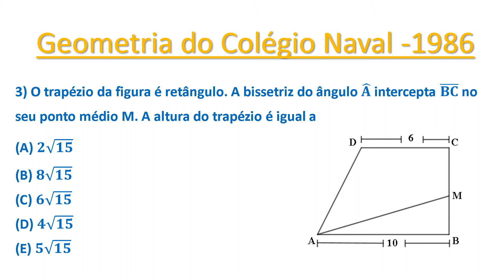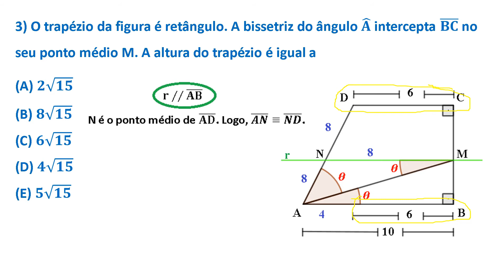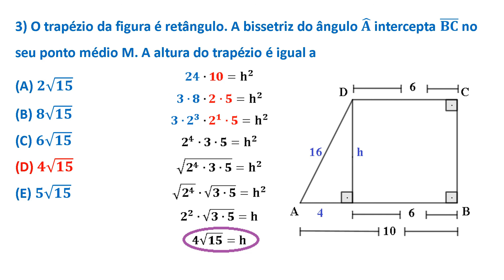VELHARIA DO CN - #03 - GEOMETRIA - PROVA DE 1986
Mais uma questãozinha da prova do Colégio Naval de 1986.